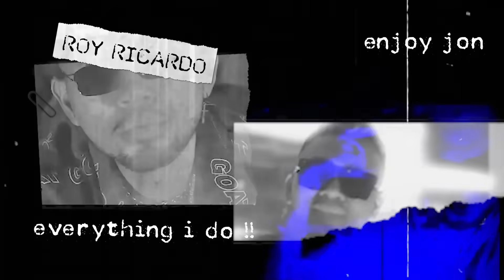MENANG SETTINGAN⁉️ JEFRI NICHOL VS EL PENUH KONTROVERSI‼️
Pertandingan nya seru abis, semua penonton dibuat tegang Jon!!